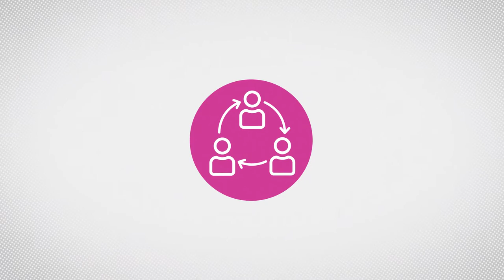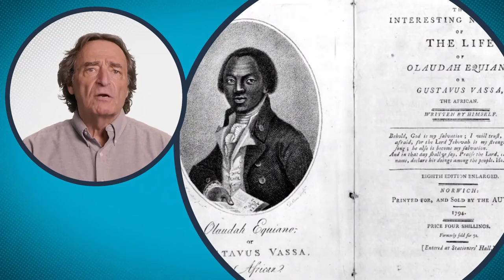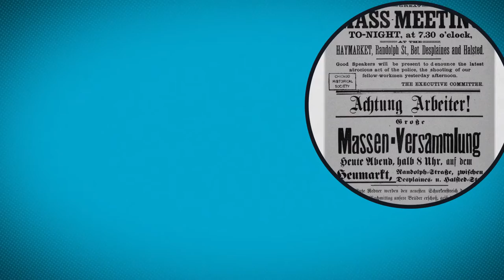Frames in Unit 4: 1750's to Present | Unit 4: World History Project | Life Today History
Modernity brought about three major transformations in relationships and identity in this period—labor, childhood, and gender. Or rather, people brought about these transformations as they created the modern world. Those people sought to improve living and working conditions and to shape the way society operated. Alone, they would have had little impact. Tied together in networks, however, they created significant change.